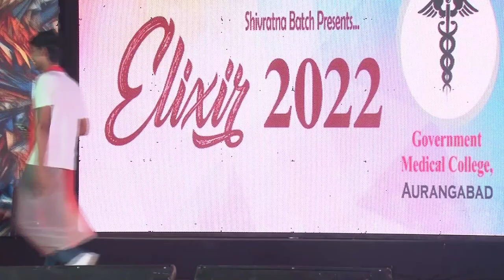nilu Phule drama by- Niranjan (Elixir 2022) Government medical College, Sambhajinagar (Aurangabad)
nilu Phule drama by- Niranjan and it's group (Elixir 2022) Government medical College, Sambhajinagar (Aurangabad)